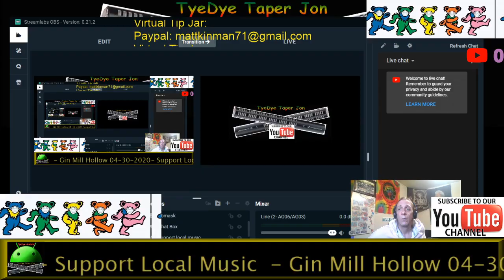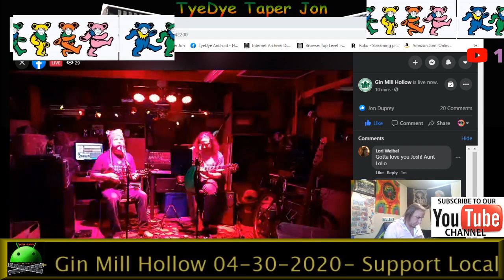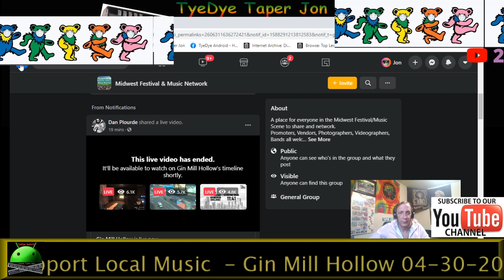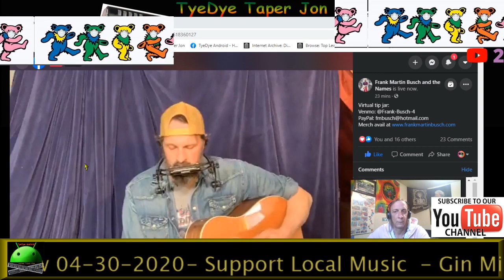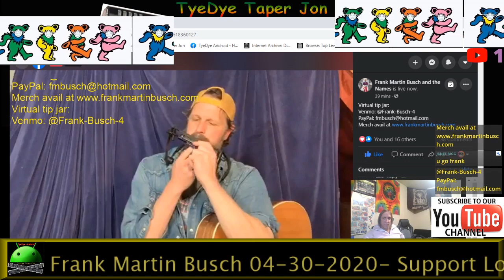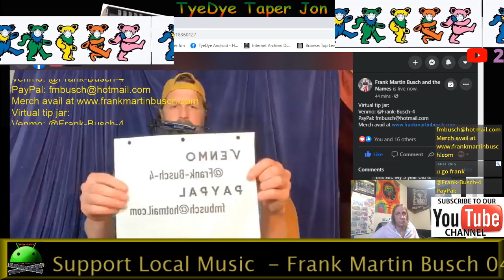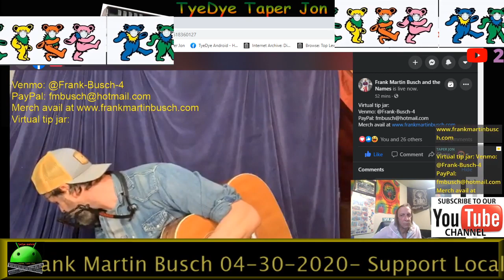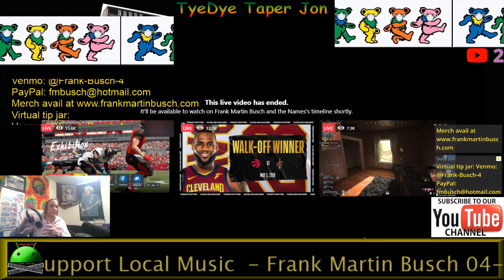Virtual Taping, Quarrantined: Gin Mill Hollow/ Frank Busch 04-30-2020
audiphile hangout,  Quarrantined. stay home.
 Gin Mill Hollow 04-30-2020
Dan and Juice (AND MARK)
live stream Paul Simon tunes

frank busch